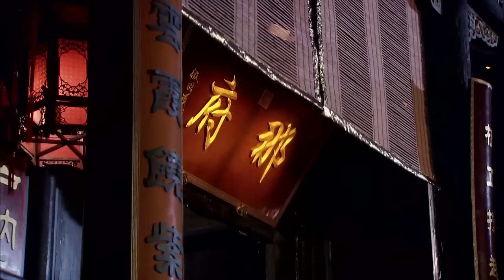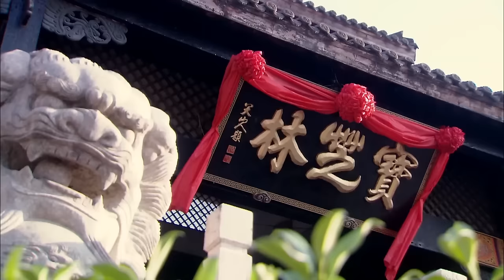【ENG SUB】一念河山26｜家族被滅門，小夥苦練武功成為絕世高手，和俠女共闖天下！